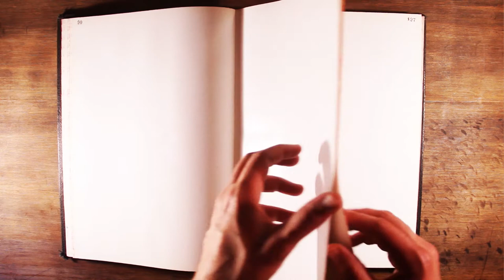LUMIAR - ESCOLA DO DESPERTAR CRIATIVO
Lumiar é a nova escola da JOCUM CCL.

Um tempo de tornar real a co-criação com Deus.
De compreender o lugar do artista dentro e fora das paredes dos templos. Gerar novas ferramentas para produzir a arte relevante que o mundo anseia por conhecer.

Viver o novo despertar da criatividade.

Data da escola 10 de setembro - 10 de dezembro.